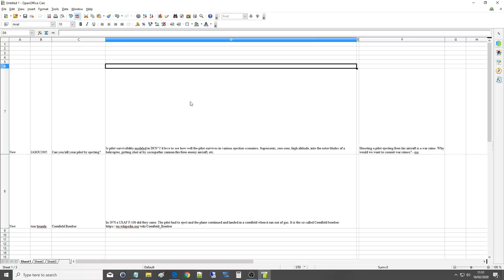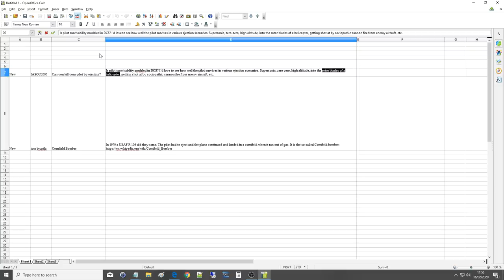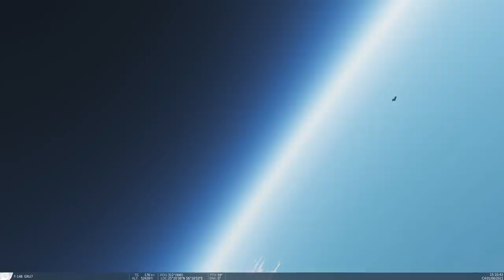Questioned: How Is Pilot Survivability Modelled In DCS WORLD?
3:53 Testing